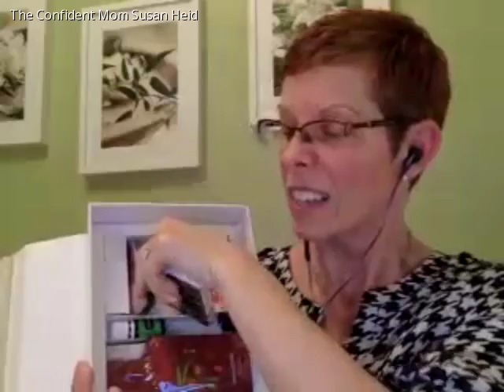Young Living Essential Oils Basics Class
During this class I will be covering the following topics:

-What essential oils are and how they work?
-How to use essential oils as part of a wellness routine for your family.
-How to support your emotional health and immune system with some essential oils found in the NEW Starter Kit
-How and where you apply the oils
-How essential oils can be used to rid your home of harmful chemicals
-Why I only use and recommend Young Living Essential Oils for myself and my family

I believe that when you give the body what the support it needs, then the body can heal itself.